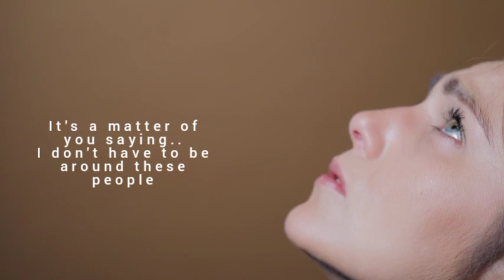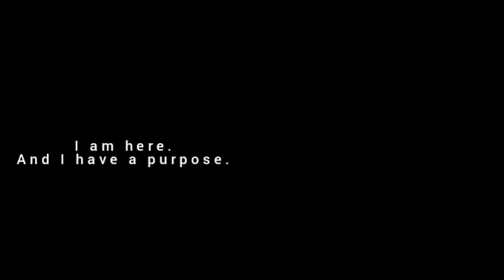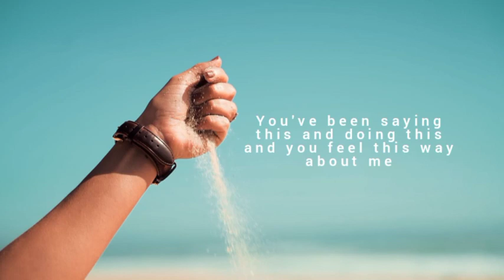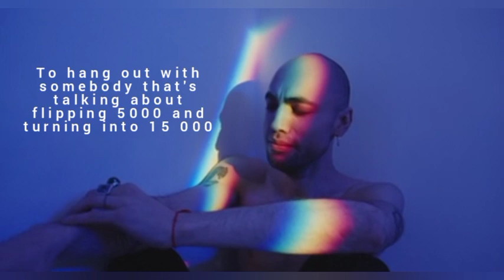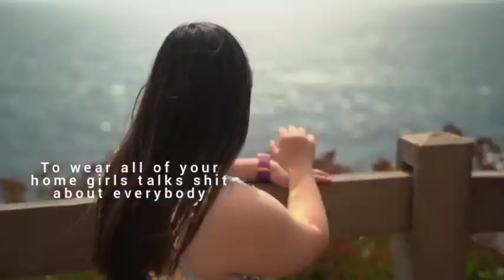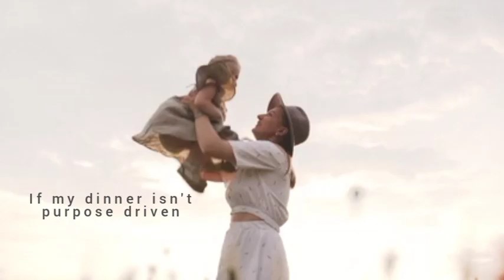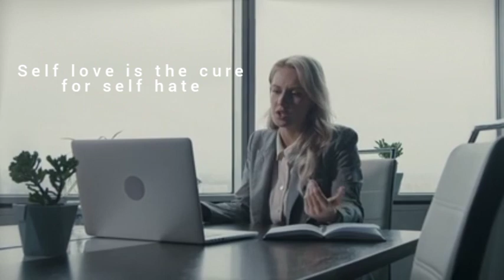DAILY MOTIVATION SELF LOVE | EVERYDAY MOTIVATION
SELF LOVE BE INSPIRED, EVERYDAY MOTIVATION, DAILY MOTIVATION SELF LOVE, EVERYDAY MOTIVATIONAL SPEECH, WATCH THIS EVERYDAY MOTIVATIONAL SPEECH, HOW TO LOVE YOURSELF,  HOW TO LOVE YOURSELF AND BE CONFIDENT MOTIVATION, LOVE YOUR BEING MOTIVATIONAL VIDEO,SELF CARE MOTIVATIONAL SPEECH, MAKE TIME MOTIVATION, WHO YOU ARE SPEECH

Self-love is a state of appreciation for oneself that grows from actions that support our physical, psychological and spiritual growth.

People also searching for:

be inspired self love motivational speech,  inspirational speech, daily motivation, everyday motivation, self love motivation video, self love motivation tiktok,
self love motivation women, self love motivation short video, self love motivation speech,
self love motivation after breakup, self love motivation affirmations,self love and motivation, self love and motivation tiktok, morning motivation self love and gratitude,
self love motivation music, self love morning motivation, motivation on self love,
self love motivation podcast, self love motivation paragraph, self love positive motivation,
self love motivational video, motivational speech self love,